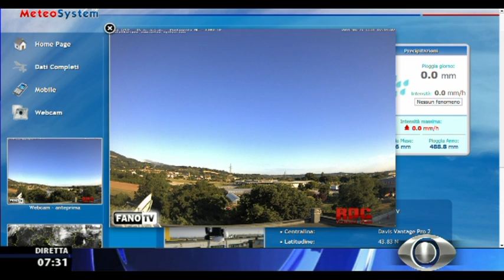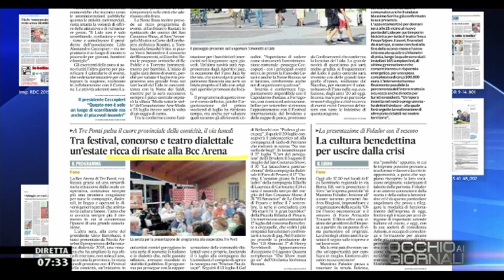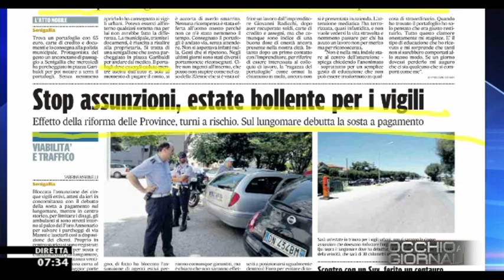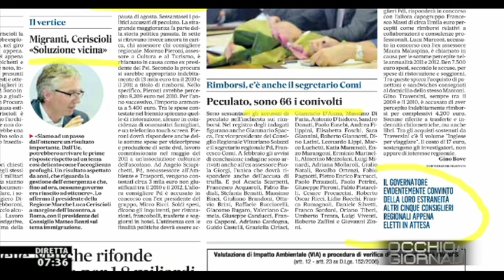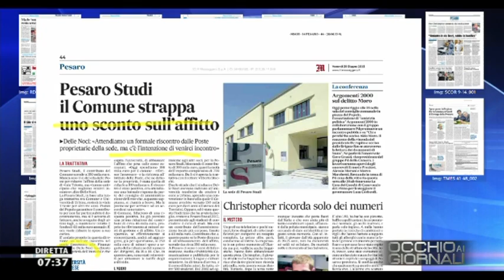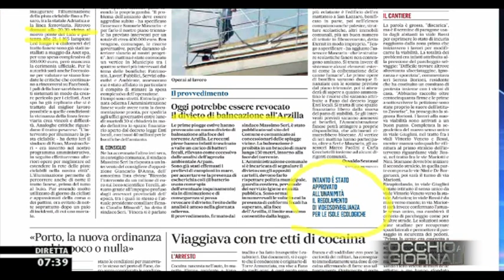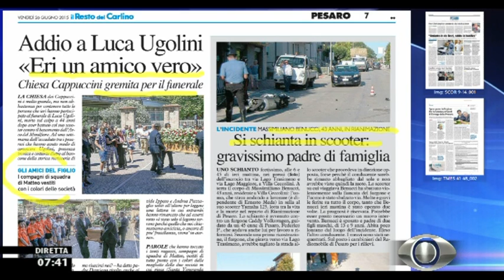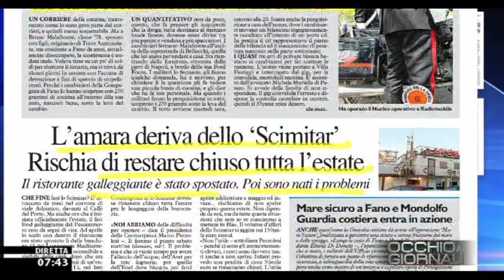Occhio ai GIORNALI 26/6/2015